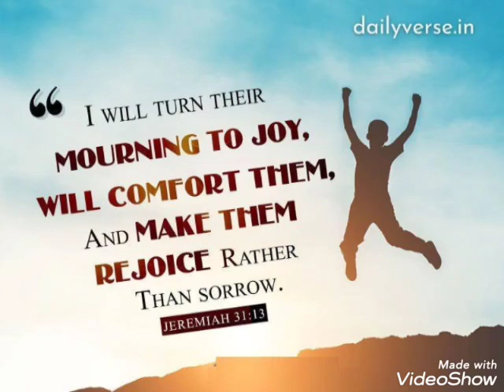mourning to joy